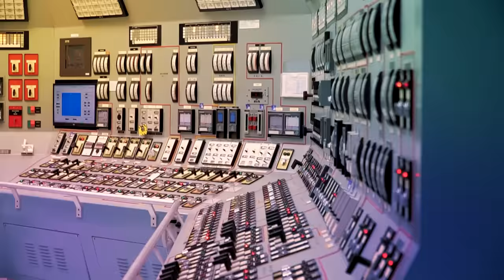Como é FEITO um VIOLINO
Como é FEITO um VIOLINO? Tudo começa na madeira, que tem que estar extremamente seca. O processo de secagem pode levar até 15 anos! São utilizados quatro tipos de madeira em um único instrumento: maple, abeto, salgueiro e ébano. Todas essas madeiras são importadas.

Outra curiosidade é a cola, que tem origem animal e vem do colágeno. Ao todo, são três etapas de colagem das peças laterais, sendo que cada uma leva seis horas para secar.

O instrumento é feito com muitos detalhes. No tampo, por exemplo, são feitos desbastes usando goiva e uma faquinha para fragilizar a madeira, permitindo que ele vibre mais na hora em que o som está sendo emitido.

E, para terminar, sabia que o violino tem uma alma? Quer entender melhor? Confira o vídeo completo!

CRÉDITOS
Direção e apresentação: Iberê Thenório
Direção executiva: Mari Fulfaro
Direção de Conteúdo: Fernando A. Souza
Direção de Produção: Tiago César Silva
Coordenação de Planejamento: Marcel Albert
Coordenação de Edição: Thaís Paneto
Coordenação de Comunicação: Noelle Marques
Produção de Conteúdo: Vitor Moreira
Consultoria Técnica: Arthur Lasak Okuda, Luiza Egger, R. Pena Spinelli
Câmera: Matheus Fractal
Edição e finalização: Thais Paneto,
Assistente de edição: Fernando Pasquarelli